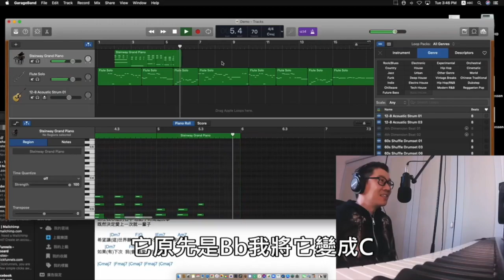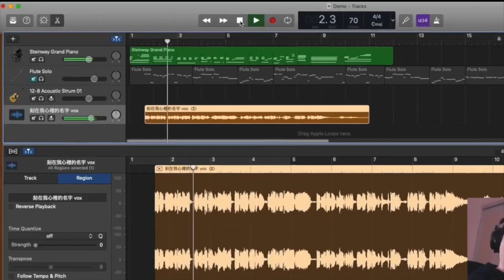刻在我心裡的名字